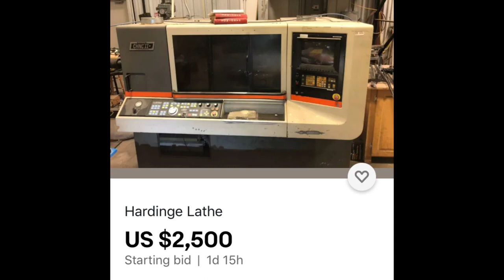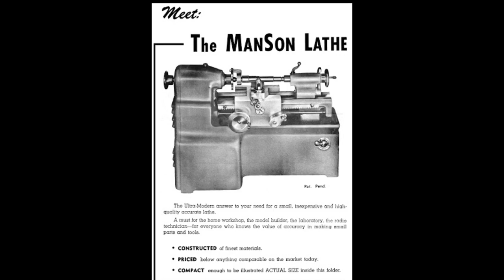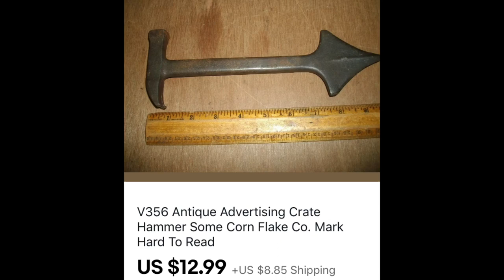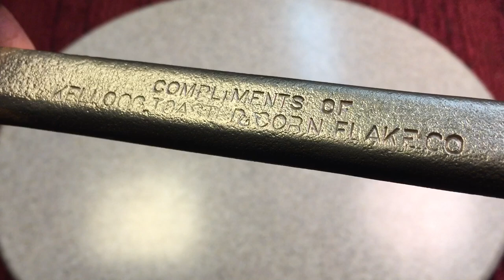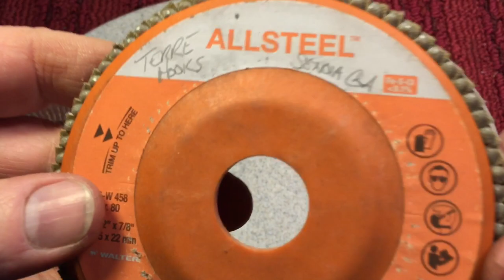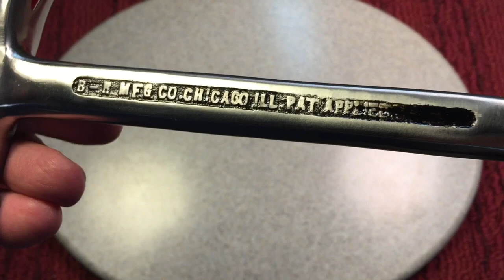Crazy Expensive BR Crate Tool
Special Thanks To Terre Hooks  for the Discs!